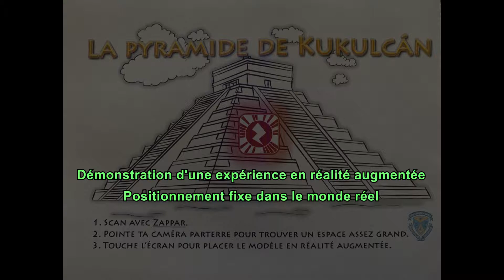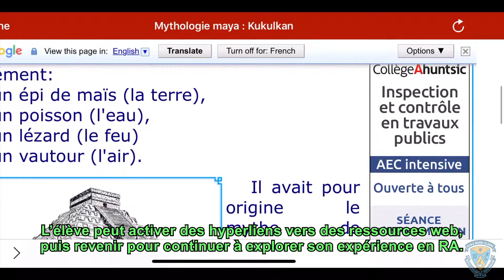La pyramide de Kukulcán en réalité augmentée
Voici une courte démonstration d’une expérience pédagogique en réalité augmentée « world tracking » qui pourrait se faire dans les cours de géographie et d’histoire. Le sujet dans cette expérience démo est la pyramide de Kukulcán, mais cela pourrait se faire sur n’importe-lequel sujet et avec n’importe-lequel élément interactif désiré.